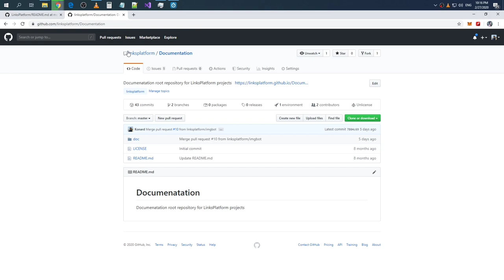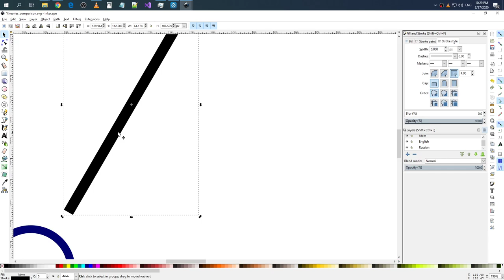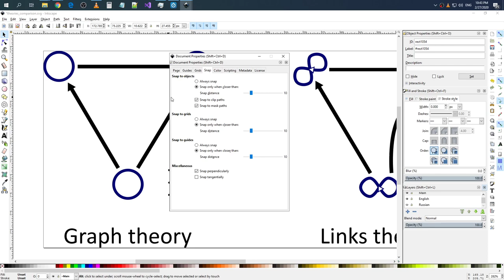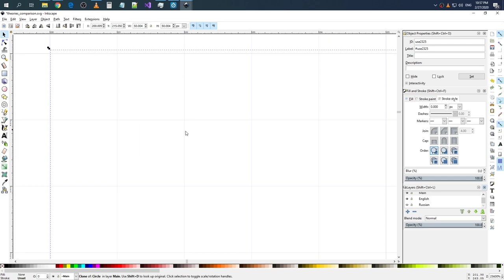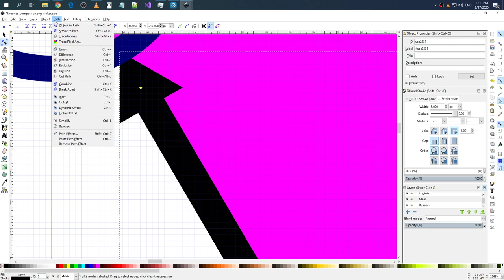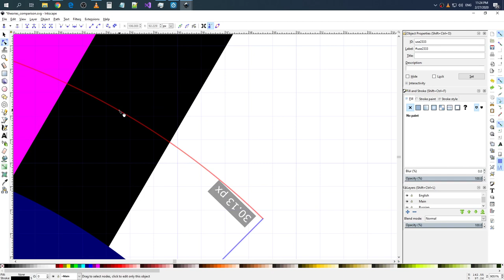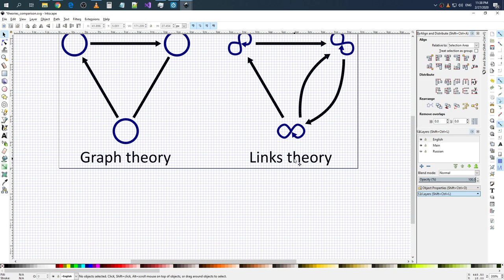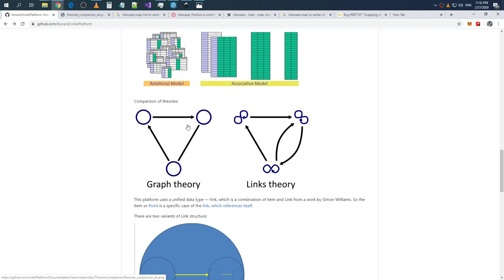Updating graph and links theories comparison visualizations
Raw recording.